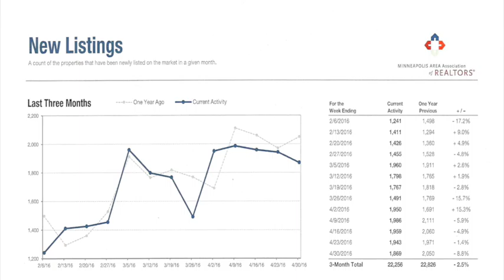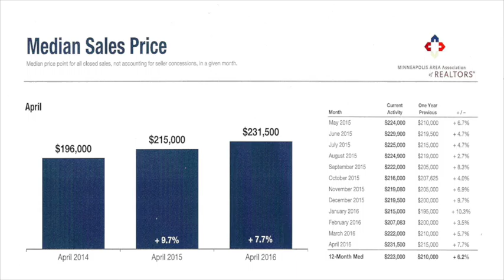Twin Cities Real Estate Market Update, May 2016, by Steve Westmark